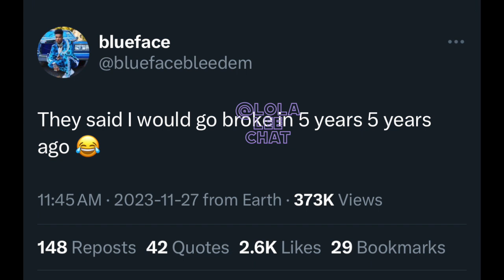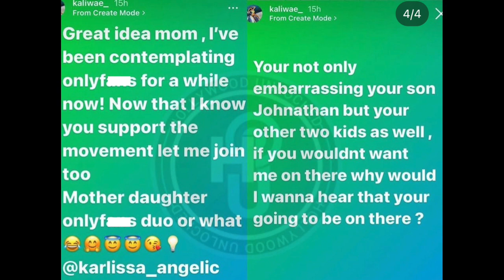Blueface mom wants to join onlyfans to teach BlueFace a lesson! Dre and Kaliway respond! 11.27.2023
Blueface mom does actually sleep! 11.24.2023